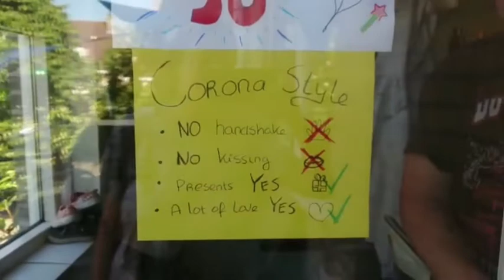MamMarlinda vlog nummer 7 | Challenge mislukt compleet 🙈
Hallo,

Wij zijn Marlinda (29), Leroy (29), Marley-Jane (4), Lindy-Mae (1) en Jackson (0).

Elke woensdagavond komt er een vlog online. 📼

Leroy is jarig geweest en is 30 jaar oud geworden. 🎉
Marlinda doet een challenge met Lindy-Mae, maar dit verloopt anders dan verwacht...
Veel kijkplezier! 😇